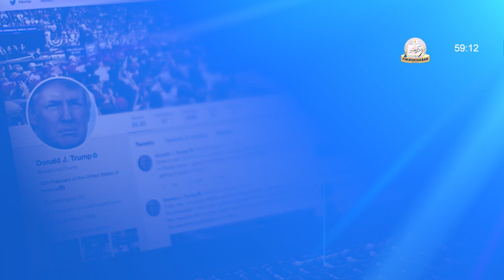ISLAMIC WORLD NEWS | 23 OCTOBER 2019 | IN JUST 60 SECONDS